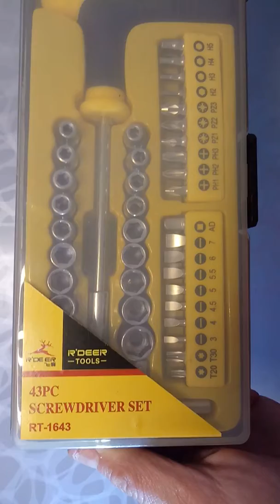Universal 0-320 Degree Bevel Protractor